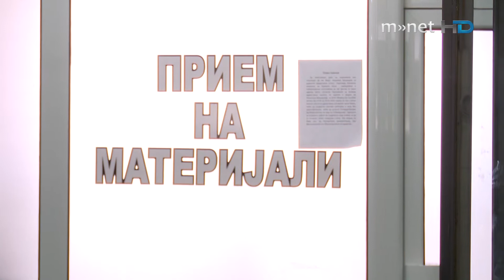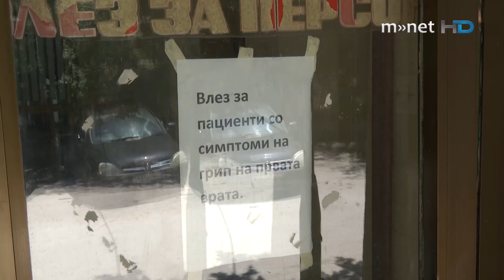Поради негирање на КОВИД 19 се зголеми бројот на заболени